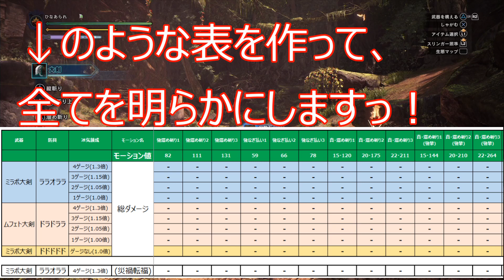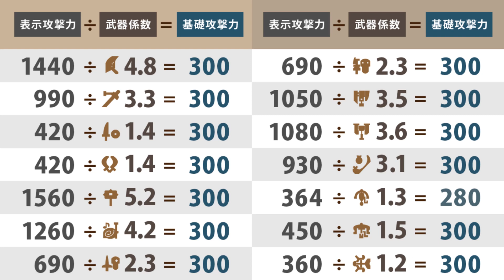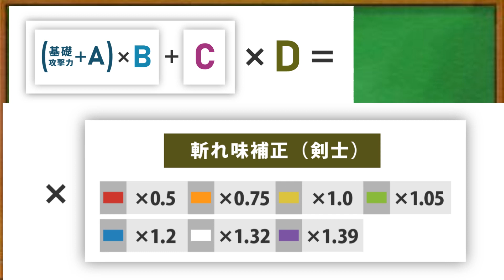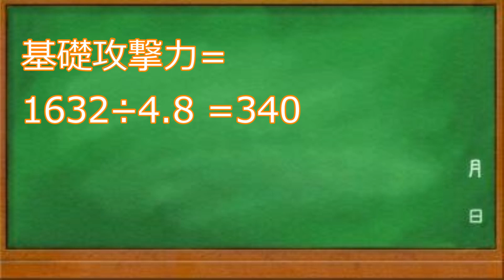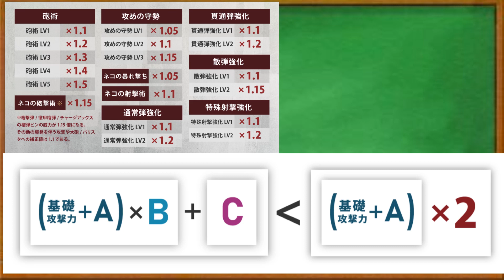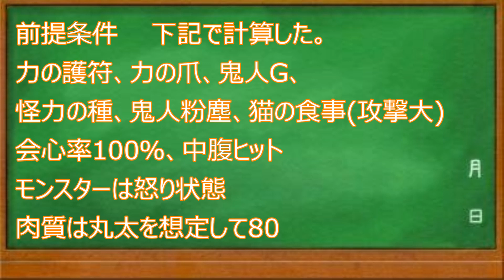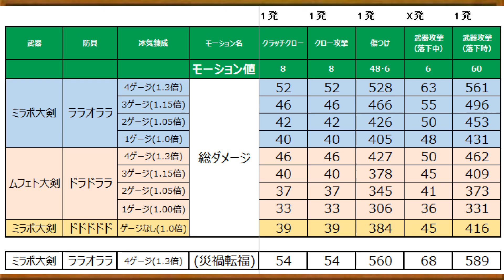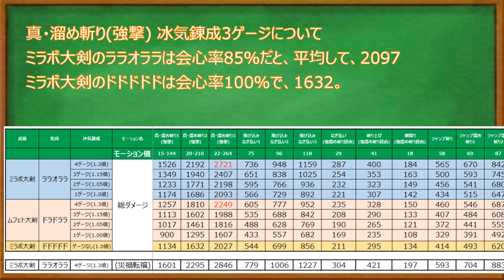通常？冰気錬成？火力全部比較してみた【ハイブリッド大剣】【抜刀大剣】【装備】【防具】【装飾品】【紹介】【MHWI】【モンスターハンターアイスボーン】【モンハン】【比較】【イヴェルカーナ】【歴戦王】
ども。ひなあられです！
前回のコメントで好奇心が刺激されたので徹底比較動画作りました！
間違っていることや疑問があれば気軽にコメントしてください。
これからもアイスボーンやライズの動画をUpしていきますのでよろしくお願いします！

PS
日曜日追い込みますｗ

↓kuaty(くあてぃ)さん　物理ダメージについて
↓前回動画。今回紹介した3つの武器

♦︎初見の方へ、ひなあられってこんな人
モンハンシリーズの初見が、実況を始めました。初のハンターライフ超楽しんでます。
20代後半のメーカー勤務のサラリーマンですが、全く童心の心を失っていない奇跡の大人です。
私は喜怒哀楽の表現が激しいので楽しくゲームをやるのがとても得意です。
ゲームは楽しむ為にあると思ってるので、プレイスキルに拘りはありません。
なので、ゲーム上手い人には「すごぉーい」くらいの感想しかありませんが、私より楽しそうにゲームをしてる人を見るとちょっと嫉妬します笑

♦︎プチ目標
PS5のモンハン新作？が出るまでに１０００人以上の大きなチャンネルにして、みなさんの居場所を作りたいと思っています。
個人的には将来、収益化出来れば、初期に応援してくれてた方に何かしらの形で恩返しがしたいなぁって思ってます。

♦︎良かったらチャネル登録、SNSのフォロー、コミュニティーへの参加お願いします。
→ゲーム関連や実況の通知や私が日々思ったことを呟いてます。とてもポジティブなので頭がお花畑な呟きが多いと思います。
◼️PS4のコミュニティー：ひなあられとモンハン
→生配信以外でのんびりゲームするときはこちらでやりとりすることが多いです。画像とかも貼れるので、たまに皆様の自慢画像とかネタ画像が飛び交ってますね笑
◼️モンハンアイスボーンのサークル：ひなあられ
→私がモンハンやる時はサークルの集会所立てることが多いです。
◼️PS4の私のアカウント：ss161031
→PS4でVCするときはコミニティーorフレンド経由が多いので、是非フレンドになりましょう。【PS版】モンハンワイルズの予約はこちら